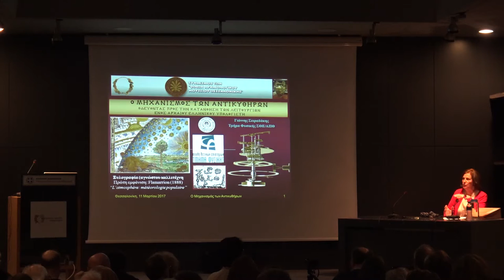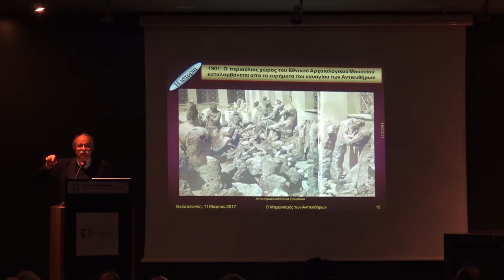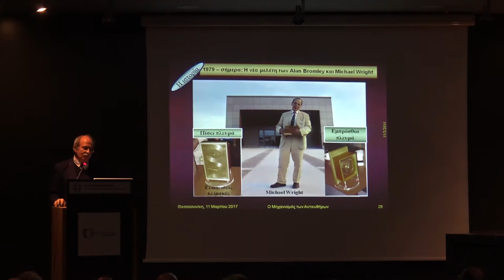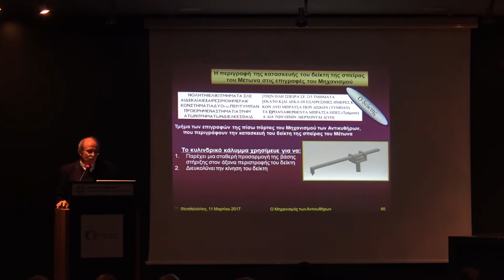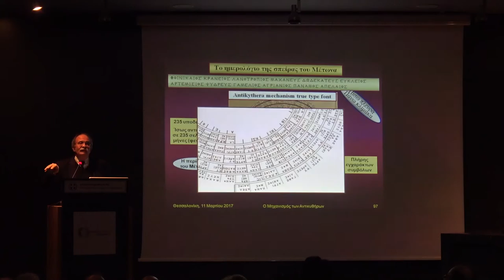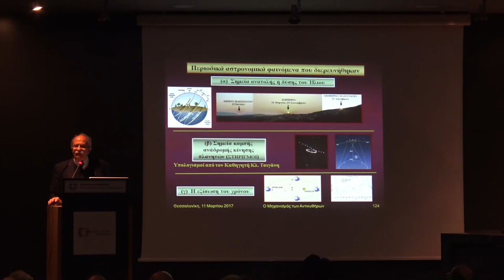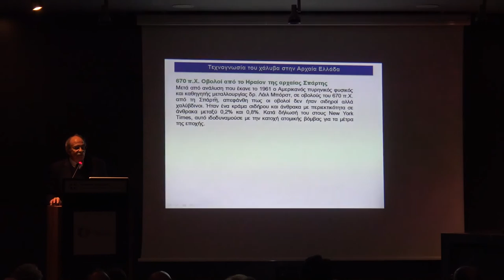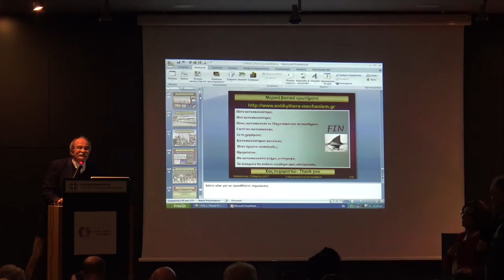Ο Μηχανισμός των Αντικυθήρων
Διάλεξη του Γιάννη Σειραδάκη, Ομότιμου Καθηγητή Αστρονομίας του Α.Π.Θ. με θέμα «Ο Μηχανισμός των Αντικυθήρων: Οδεύοντας προς την κατανόηση των λειτουργιών ενός αρχαίου Ελληνικού Υπολογιστή».